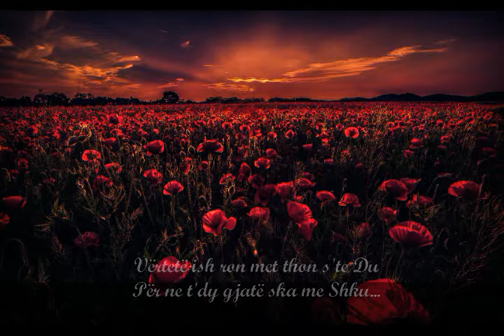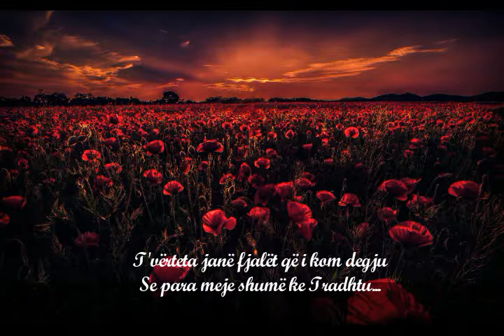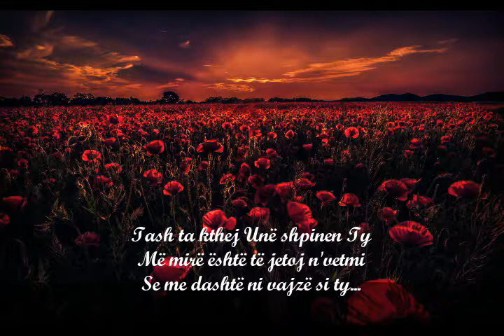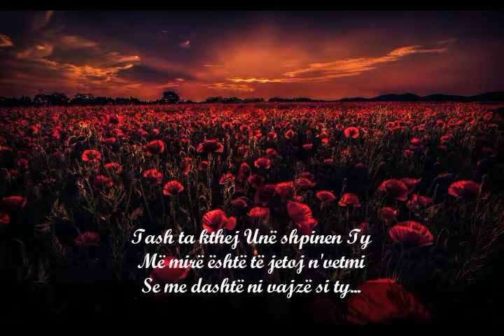Elmedin Saliu - Ka Mbaru